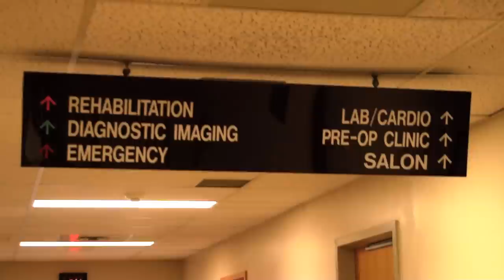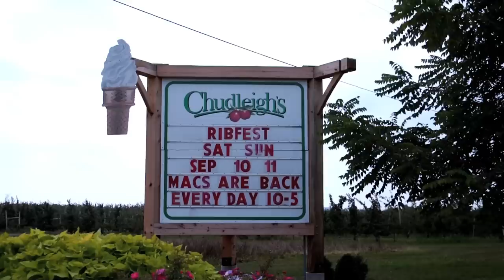Eighth name enters Halton race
The list vying for the Halton riding seat in Queen's Park reached its eighth name, but only five of those candidates showed up for the first all-candidates debate.

Talking about the issues in Oakville on Sept. 13th was the incumbent candidate Ted Chudleigh. Also present were challengers from the Liberal Party, Indira Naidoo-Harris, Nick Spohr from the NDP, the Freedom Party of Ontario's Gina Van Den Burg, and Phil Buck. Buck is an independent candidate whose lone priority in this election is to improve healthcare.

By Stuart Service for thestar.com Speak Your Mind Community Blog